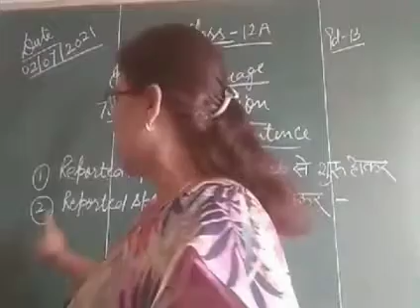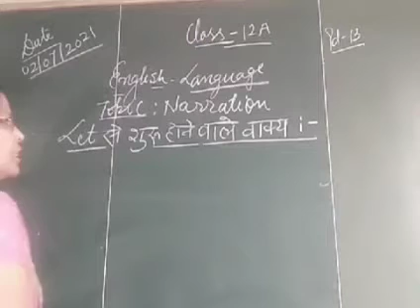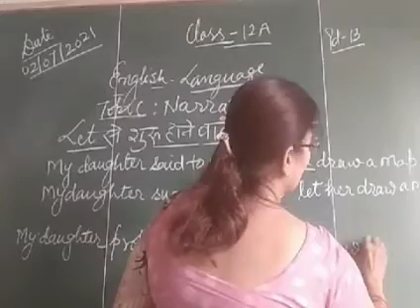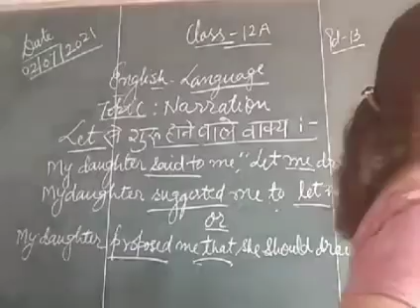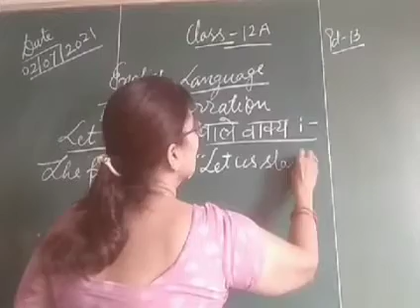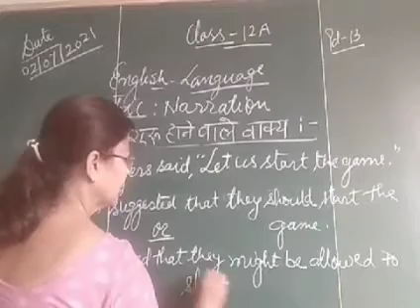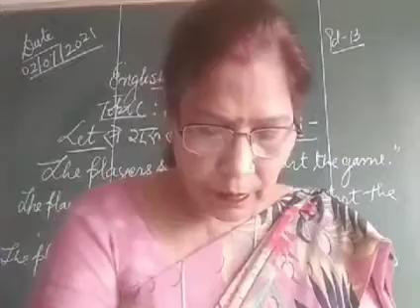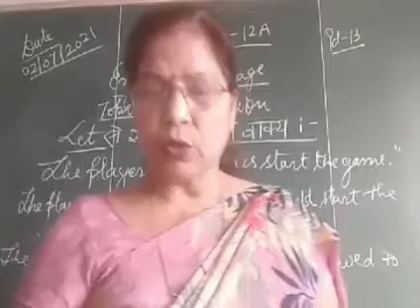02/07/21 Class 12 thA English language topic Narration Imperative Pd13 duration 14:02